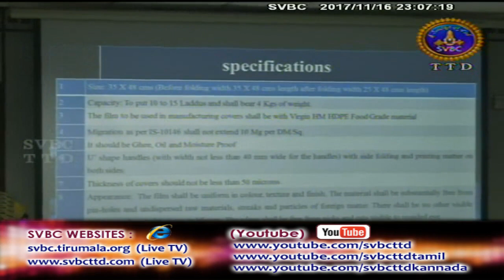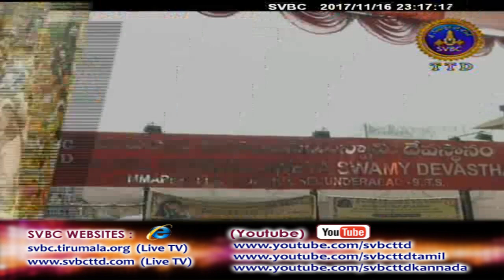Adhyatmika Viseshalu | 10:30 PM | 16-11-17 | SVBC TTD